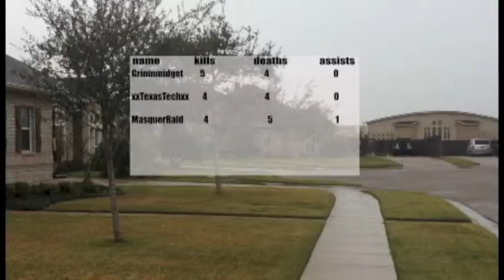Call of Duty Free for All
a sweet first person free-for-all.